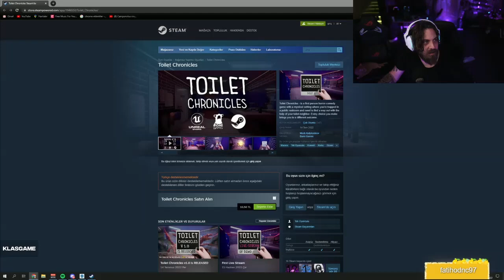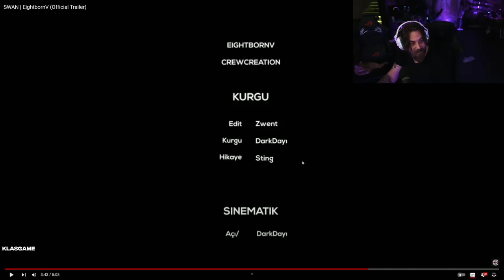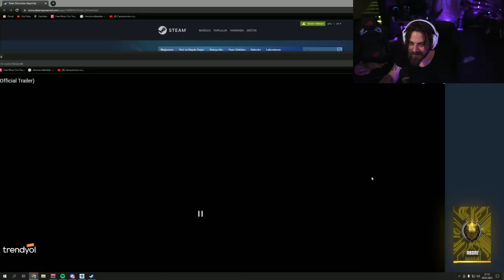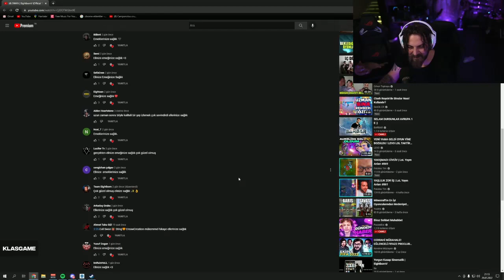Elraen - SWAN | EightbornV (Official Trailer) Videosunu İzliyor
Merhaba arkadaşlar
Elraen yeni sezonu çıkan Eightborn V izleyip yorumluyor